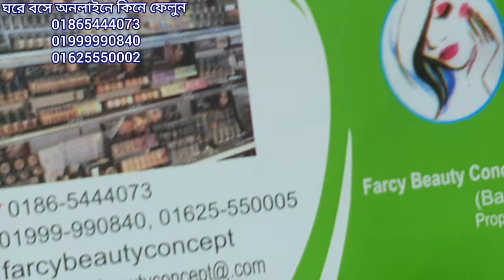৩০টাকা কমে পাচ্ছেন 😍বিভিন্ন ব্রান্ডের লিপিস্টিক কিনুন ঘরে বসে।offer price lipstick in bd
lipstick price in bd#lipstick collection in bd #